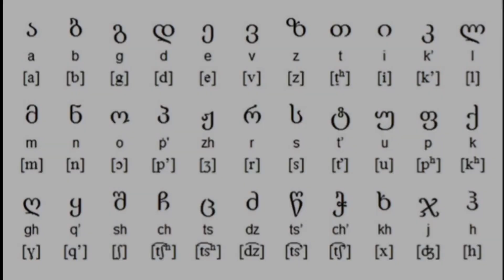Gürcistan - Sadece Kimlik ile Gitmek Mümkün..!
Merhaba;

Güney Kafkasya bölümünde yer alan Azerbaycan, Ermenistan, Türkiye ve Rusya ile komşu olan Gürcistan’ı hadi birlikte tanıyalım..

Bana mail adresimden ulaşabilirsiniz..